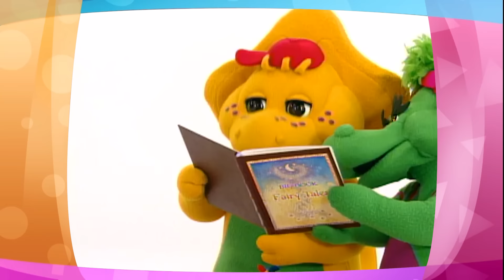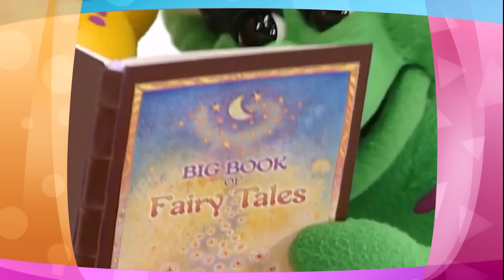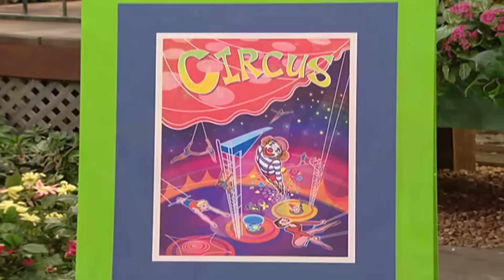¡La Tierra es Nuestra Casa! | Primavera para Niños | Barney | 9 Story Kids en Español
Barney y sus amigos saben cuán importante es cuidar nuestra casa, la tierra. ¡Únete para cantar y bailar sobre nuestro planeta y aprender cómo podemos hacer un ambiente saludable!

Aprende más sobre las curiosidades del mundo con Rosie en Las Reglas De Rosie: Ve más episodios de Las Reglas De Rosie aqui en este enlace

🟣 En el mundo de Barney, compartir y cuidar a los demas es lo mas importante, la imaginación está por todos lados y en cada paso que das siempre hay un baile. Únete al dinosaurio morado favorito de todos, mientras él y sus dino-amigos, Baby Bop, BJ y Riff, ayudan a los niños a aprender las destrezas que necesitan para crecer, utilizando mucha música, diversión y risas para guiarlos en sus aventuras.